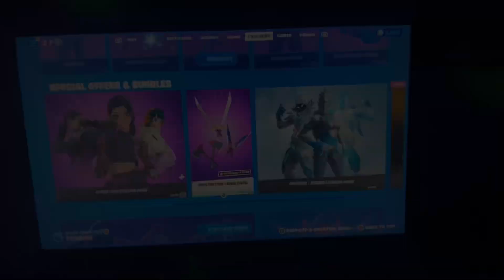How I scammed Fortnite (Accidentally)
I did not do this on purpose. it was accidental
Socials👇